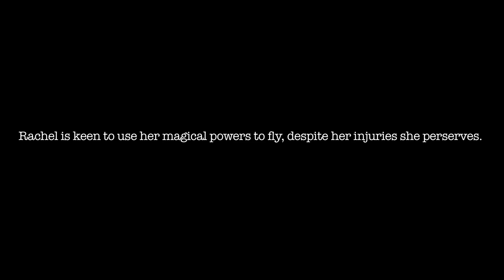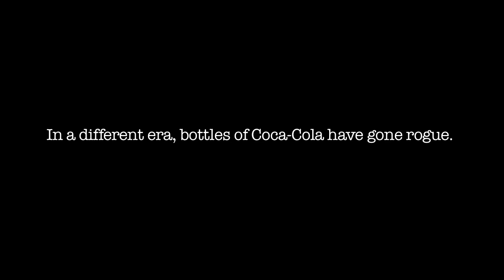AWAY (or The Act of Fleeing, Flying or Going)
Animation for Sue Venables
Creative Media Production (QCF) - Unit 33